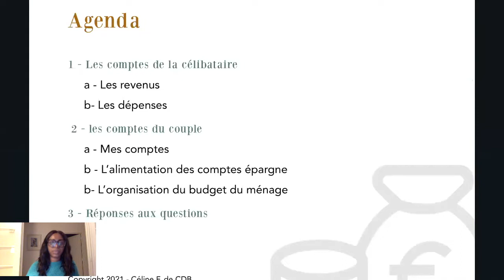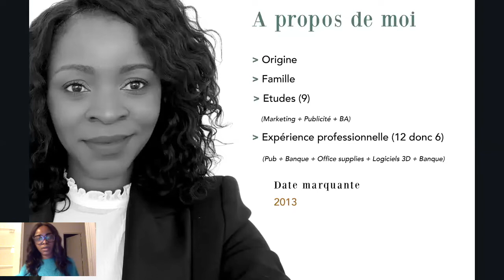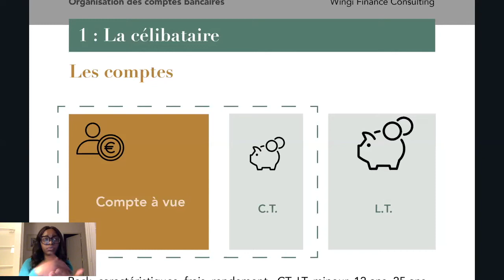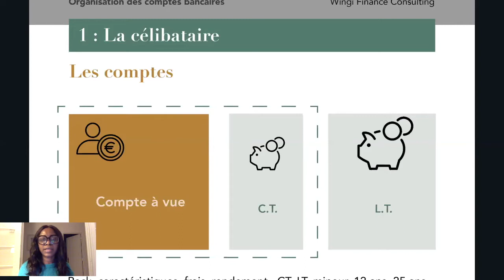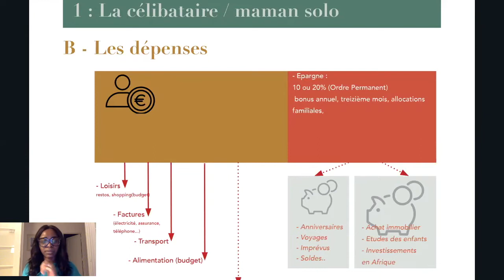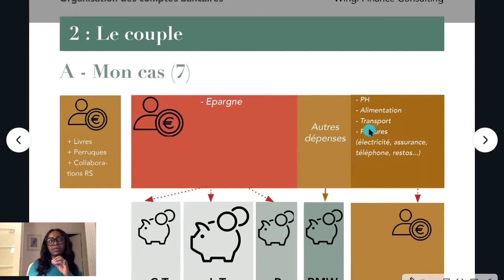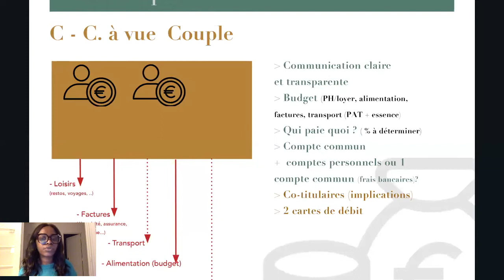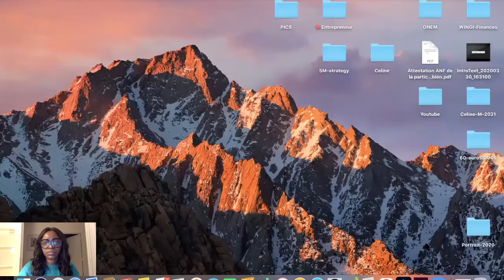💸 L' ARGENT DANS LE COUPLE 💘 compte commun ou comptes séparés ? Conseils d'un banquier.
🎥 Cette vidéo est le fruit d’un webinaire que j’ai réalisé sur Zoom en février dernier. Le thème du wébinaire était “les finances dans le couple : organisation des comptes bancaires”.
Le webinaire a été transformé en ebook . PDF de 10 pages qui a été téléchargé plus de 380 fois depuis le 9 mars.

📍A la fin de cette vidéo vous apprendrez pourquoi chaque personne devrait  avoir (au moins) trois comptes en banque et comment gérer vos revenus afin de vous créer une épargne.

📍Vous apprendrez également comment gérer les finances si vous êtes en couple et l’importance du compte commun

✅ Vous avez un projet immobilier ou vous avez du mal à épargner ?
AGISSEZ MAINTENANT EN PRENANT RDV AVEC MOI
Cliquez sur ce lien 👉🏽 shorturl.at/rCJRT

🎁 VOTRE BONUS SPECIAL 🎁

Téléchargez GRATUITEMENT mon e-book
“ les finances dans le couple :  organisation des comptes bancaires afin de bien gérer les finances du ménage “  shorturl.at/cghuH

🎥 INVESTISSEMENTS FINANCIERS

INVESTIR : par où commencer ?

🎥 IMMOBILIER

 8 BONNES RAISONS DE DEVENIR PROPRIETAIRE !

NOUS AVONS ACHETE EN 10 MINUTES

Je suis arrivée en Europe ( Allemagne) comme fille au pair, il y a 16 ans  avec 60 euros en poche.
A ce jour, je comptabilise 12 années d'expérience professionnelle dans 5 entreprises en Belgique dont 6 dans les banques. Mon parcours n'a pas toujours été rectiligne mais j'ai beaucoup appris.
Mon objectif à travers mon contenu est de vous aider à prendre des décisions financières éclairées.

Mon entreprise a pour ambition de vous aider à bâtir une base saine pour vos investissements financiers et immobiliers.

"Réussir c'est aussi aider les autres à réussir"